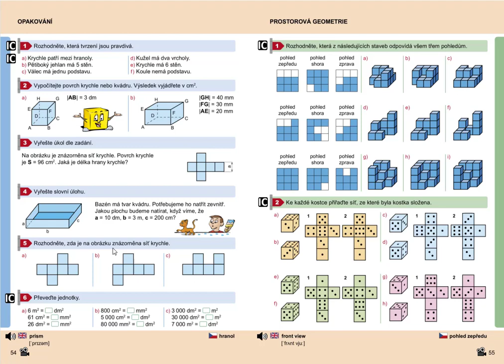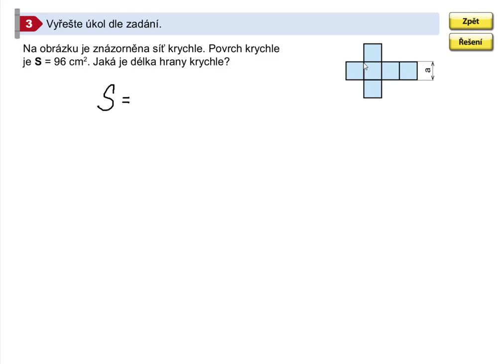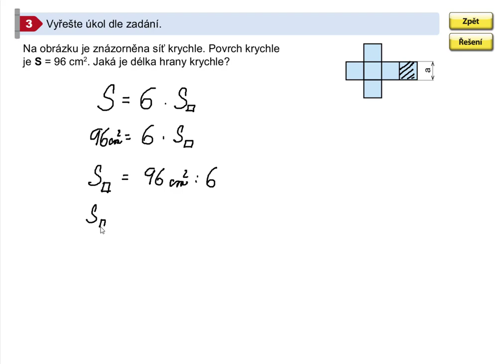Opakování (povrch krychle), Geometrie pro 5.roč., str. 54, cv. 3